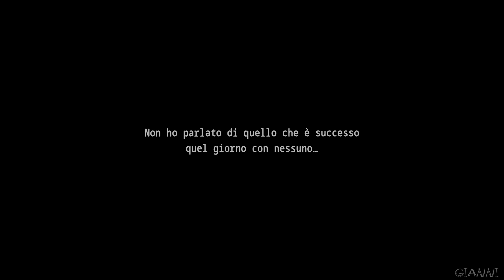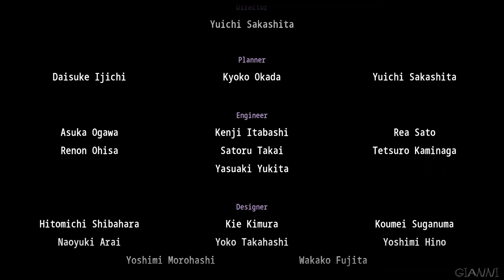Ao Oni (2024) - Ep.3 - Vecchio edificio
Gioco: Ao Oni (2024)
Piattaforma: Windows
Rilasciato: 25 Luglio 2024
Sviluppatore: Game Studio Inc.
Pubblicazione: Game Studio Inc.

[TRAMA]
Molto tempo fa, c'era una villa alla periferia della città.
Si vociferava tra la gente di voci come mostri blu uscivano da quella villa...

[DESCRIZIONE GIOCO]
Ao Oni è un videogioco d'avventura a tema horror con elementi puzzle, realizzato con RPG Maker XP, prodotto in Giappone e tradotto in inglese per PC.
Il 25 Luglio 2024 viene rilasciata una remastered ufficiale per Steam e Nintendo Switch completamente tradotta in italiano.
Il giocatore controlla Hiroshi mentre esplora la villa chiusa a chiave, raccogliendo oggetti e risolvendo enigmi per riuscire a fuggire.
La creatura (l'Ao Oni) inizierà a inseguire il giocatore sia in momenti casuali che scriptati, simile al Nemesis in Resident Evil 3.
Questo costringe il giocatore a eludere l'Oni sia correndo più veloce di lui sia nascondendosi da lui, poiché Hiroshi non è in grado d'attaccarlo.